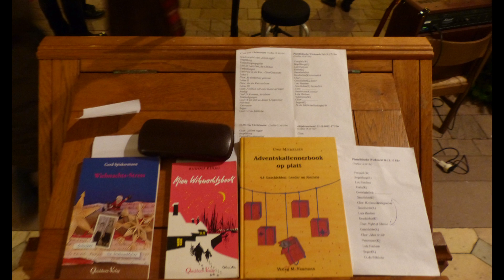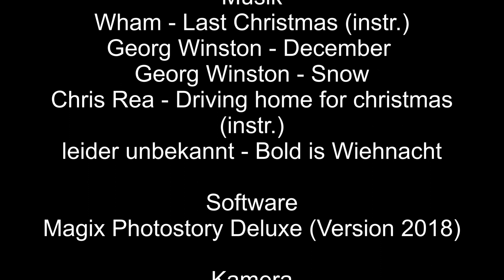plattdüütsche Wiehnaacht in Gaarn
Am 2. Weihnachtstag findet in der Kirche in Garding (Halbinsel Eiderstedt) seit Jahren die "plattdüütsche Wiehnaacht in Gaarn" statt.

Hierbei bringt Pastor Knippenberg schöne plattdeutsche Geschichten und Gedichte zum Vortrag. Musikalische Unterstützung erhält er dabei von verschiedenen Akteuren.
Das die Kirche bis auf dem letzten Platz jeweils gefüllt ist, sei am Rande erwähnt.